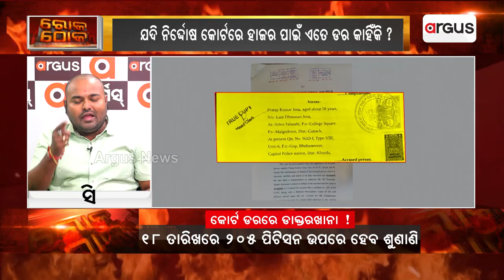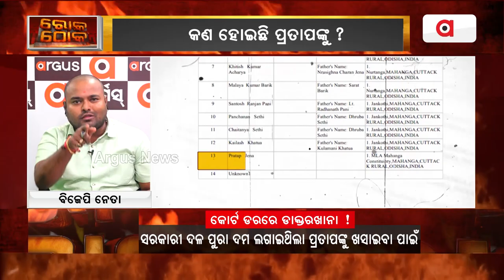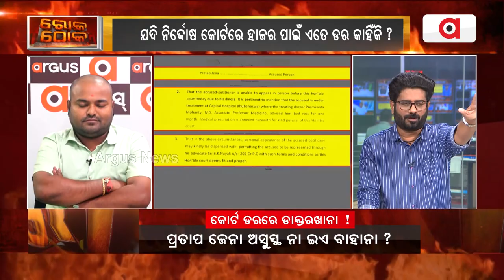ମାହାଙ୍ଗା ଡବଲ ମର୍ଡର: ପ୍ରତାପ ଜେନାଙ୍କର କୋର୍ଟରେ ହାଜର ପାଇଁ ଏତେ ଡର କାହିଁକି || Mahanga Double Murder Case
ଯଦି ନିର୍ଦ୍ଦୋଷ କୋର୍ଟରେ ହାଜର ପାଇଁ ଏତେ ଡର କାହିଁକି ପ୍ରତାପ ଜେନାଙ୍କର ?